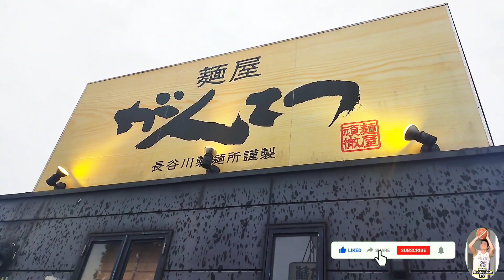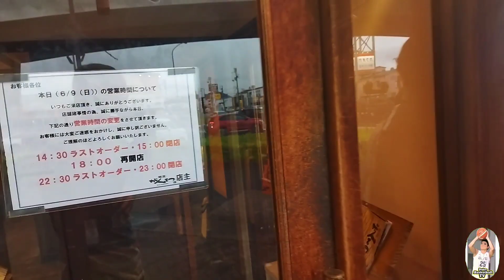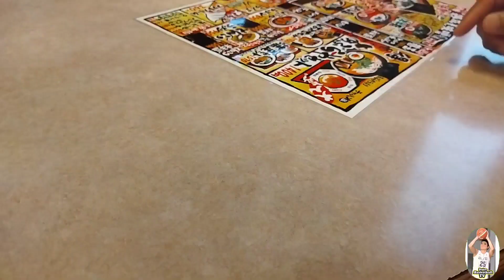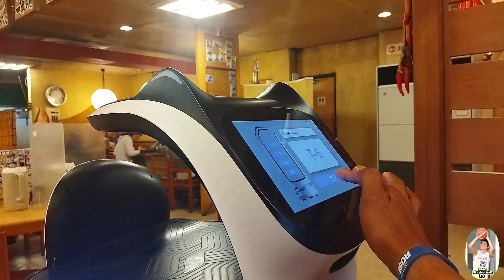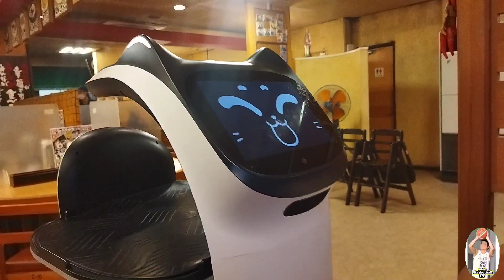Food trip ng Ramen ang Team Lugaw pagkatapos ng laro / s.2 V.# 138 / Bobz Basketball TV